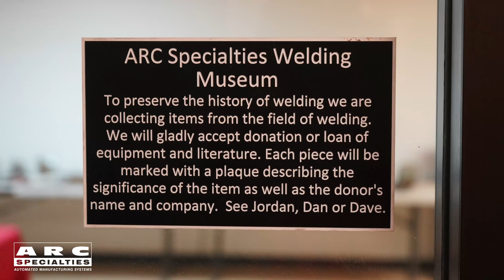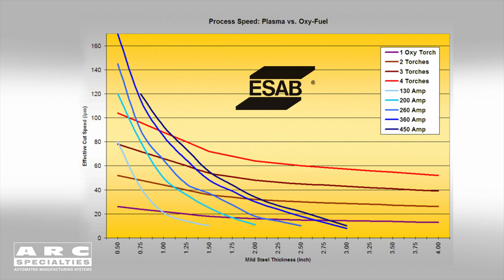WOW Episode 11: Robotic Oxy-Fuel Cutting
At ARC Specialties most of our robotic cutting systems are based on plasma. But plasma is limited on part thickness. My rule of thumb is you need 100 amps of power per inch of thickness. There are a few systems that can cut up to 4" but in my opinion 2" is the practical limit for economical plasma cutting.

However, for steel parts, there is another way.

Oxy-Fuel cutting was developed in the 1800s but it is still an essential industrial technology. It is limited to steel and occasionally titanium. The exothermic reaction of oxygen and the molten metal creates a heat source independent of the flame. This greatly increases cut thickness capacity. I have cut up to 36" steel to rough machining dimensions and the books say that 60" is possible. Plus a cutting torch is less than $500 which is 1% of the cost of a large plasma cutting system.

Today we showcase a couple of robotic oxy-fuel projects. If you need to cut heavy steel or your budget won't allow plasma send us some test parts and we will determine if robotic oxy-fuel will solve your 3-dimensional cutting problem.

Sometimes if you combine old technology with state-of-the-art robotic motion control you can do great things!

- Dan Allford